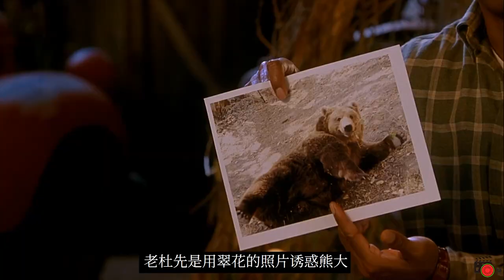公熊向人类学习“泡妞”，娶到一只胖熊老婆，一部搞笑动物电影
这是一部关于动物的喜剧爱情电影，讲述了一个能听懂动物讲话的兽医，帮助自己的狗狗找了一只母狼当老婆，而且帮助马戏团的棕熊寻找森林里的母熊，帮助小浣熊和狗狗保卫森林的喜剧冒险故事。